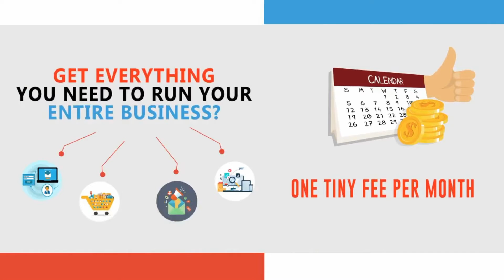Animated video ad